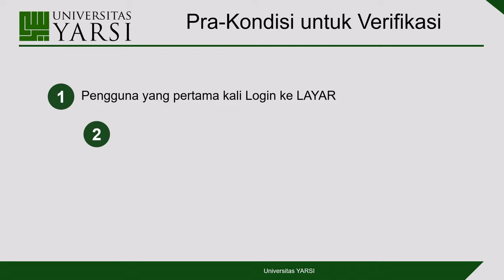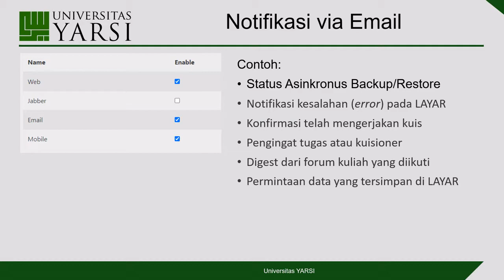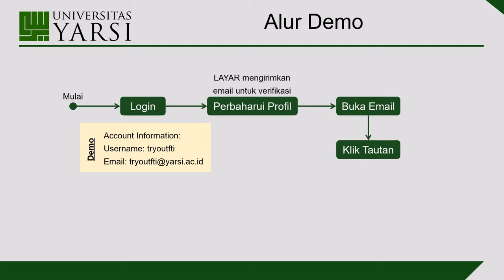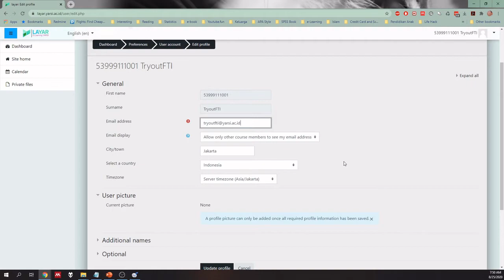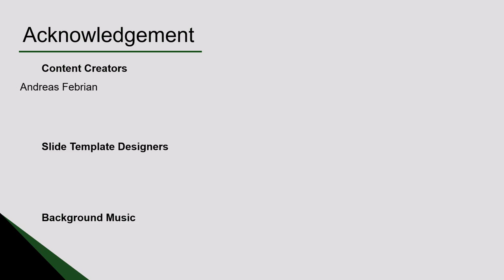PPJJ 002 - Memperbaharui dan Memverifikasi Alamat Email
Pada video ini, kita akan belajar cara memperbaharui dan memverifikasi alamat email yang digunakan dalam LAYAR Proses verifikasi perlu dilakukan jika (1) kita baru terdaftar dalam LAYAR; dan (2) mengubah alamat email yang terdaftar di LAYAR.

Layar merupakan sebuah Learning Management System (LMS) yang diperuntukan untuk mahasiswa Universitas YARSI. Artinya, seluruh fitur dan konten dalam Layar hanya bisa diakses oleh Civitas Akademika Universitas YARSI yang memiliki akun. Namun, tidak semua materi memiliki akses terbatas. LAYAR juga menyediakan beberapa mata kuliah yang dapat diakses dengan bebas menggunakan mode Guest.

Detail subtopik:
0:29 Pra kondisi yang memerlukan verifikasi alamat email
2:53 Memperbaharui profil diri di LAYAR
3:55 Memverifikasi alamat email

Didistribusikan dengan lisensi Creative Common - BY-NC-SA (By Attribution, Non-Commercial, and Share Alike)